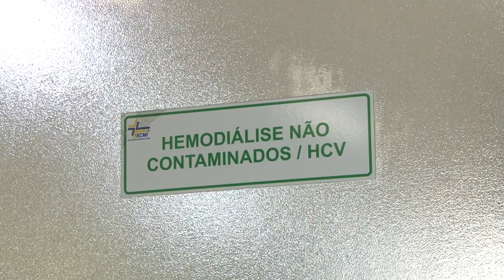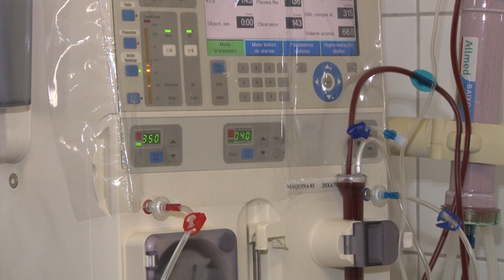Santa Casa de Itatiba comemora os 5 anos do Centro de Hemodiálise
A Santa Casa de Itatiba comemorou nesta semana os 5 anos de implantação do Centro de Hemodiálise. Com direito a bolo e decoração, o dia foi comemorado entre funcionários do setor e pacientes. Confira!!